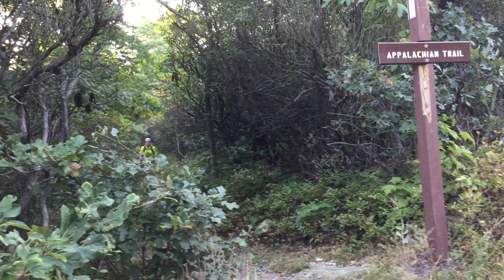Lone Hiker 3